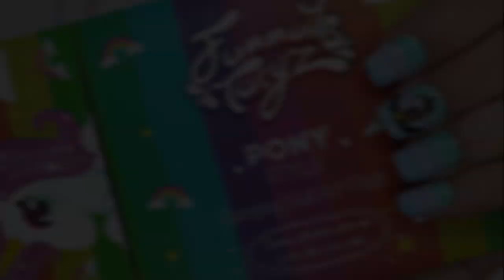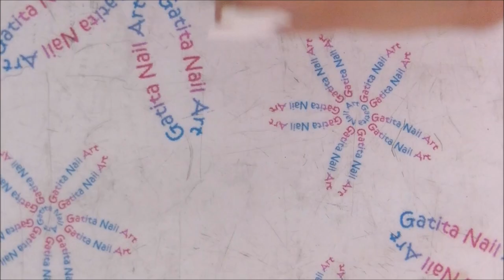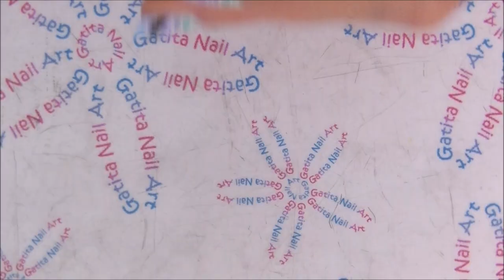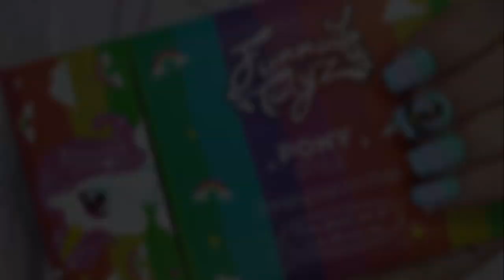Diseño de Uñas Unicornio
❤❤ LÉEME / DESPLIEGAME ❤❤

- Esmalte blanco de Easy Paris nº 02
- Esmalte Top coat secado rapido de Lecicia Well
- Esmalte blanco/negro especial para estampar de KADS
- Goma Ptectora de FunNailsTatyz

- Pinturas Acrílicas de FunNailsTatyz
- Pintura Acrílica blanca de Tedi

- Placa Pony Style de FunNailsTatyz

- Pincel  de FunNailsTatyz